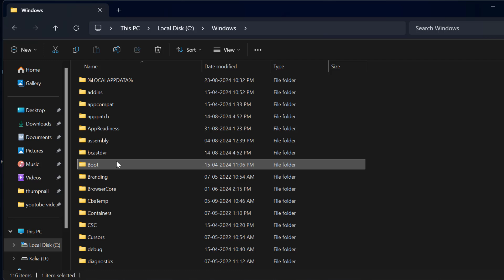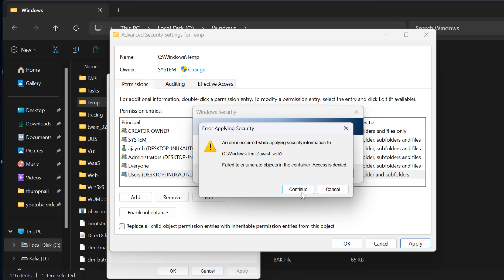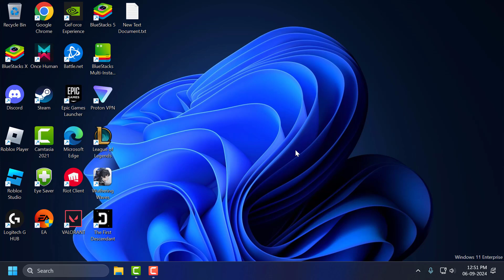How to Fix the Error Code is 2502 / 2503 While Install or Uninstall Programs on Windows 11/10/8/7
To fix error codes 2502 or 2503 during installation or uninstallation of programs, run the installer as an administrator by right-clicking the setup file and selecting Run as administrator. Additionally, ensure that the Temp folder has the correct permissions by checking the folder's security settings. You can also try temporarily disabling your antivirus software and running the installer again.

00:00 Intro
00:25 Solution